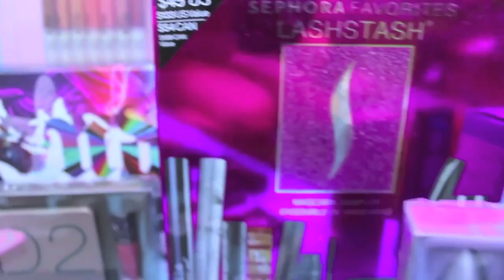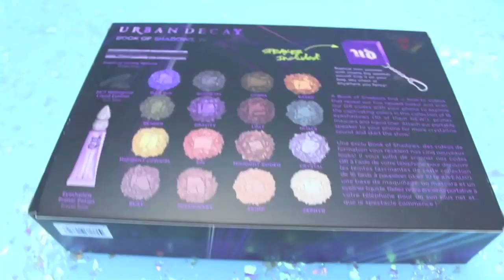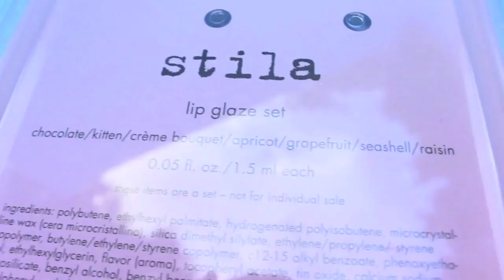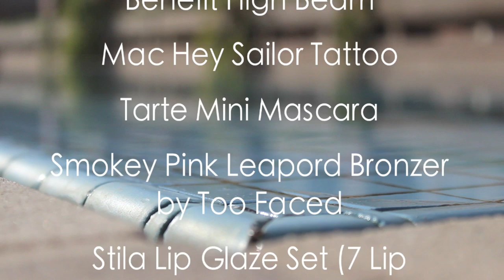CLOSED!!! HUGE SUMMER GIVEAWAY!! (CLOSED CLOSED CLOSED CLOSED CLOSED)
Click Here for PRIZES AND RULES!

PRIZES:
1 Mac Blush
2 Mac Lipsticks
1 Mac Lipglass
5 Mac Eyeshadows
16 OPI Nail Polishes
2 Packs of Mini OPI Nail Polishes
Mini Sephora by OPI Nail Polish
Lash Stash by Sephora
Coastal Scents 88 Original Palette
Coastal Scents 10 Blush Palette
Urban Decay Naked 2 Palette (12 Shadows)
Urban Decay Book of Shadows Palette (16 Shadows)
Urban Decay Primer Potion
2 Philosophy Body Washes
3 Urban Decay 24/7 Glide On Pencils
Urban Decay Primer Potion in Eden
Proactiv Face Wash
Bella Bamba Boxed Powder by Benefit
Tarte Gel Liner
Tarte Lip Stain
Tarte Cheek Stain
Tarte Mascara
Stay Don't Stray by Benefit
Brush Holder
Ink for Eyes by Urban Decay
Sephora Face Serum
Sugar Rose Lip Balm
NYX Jumbo Eye Pencil in Milk
UD All Nighter Spray
KORRES Lip Butter
Smashbox Lip Enhancing Gloss
Mac Paint Pot (Bare Study)
Eye Bright by Benefit
Sephora Choco Excess Eyeshadow
Smashbox Eyeshadow
Marcisco Rodriguez Perfume
Nail Buffer and Filer
Benefit High Beam
Mac Hey Sailor Tattoo
Tarte Mini Mascara
Smokey Pink Leapord Bronzer by Too Faced
Stila Lip Glaze Set (7 Lip Glosses)
Black Train Case
Taylor Swift Wonderstruck Perfume
KQC Straightening Iron
Thermal Heat Spray
Flat Iron Holder
Pink Ipod Shuffle

2nd Place: $50 Gift Card
3rd Place: $25 Gift Card
You must be 18 or older to enter OR have parents permission
You can comment on each persons video once to enter (you don't HAVE to comment on everyones video, but it will give you a better chance)
Comment 1) your favorite summer trend and 2) how you found me on youtube!
Like and Favorite this video (this is optional, but appreciated)

Song: Sweet Sweet Melody By Katie Sky

WHERE TO FIND RACHEL...YAY!